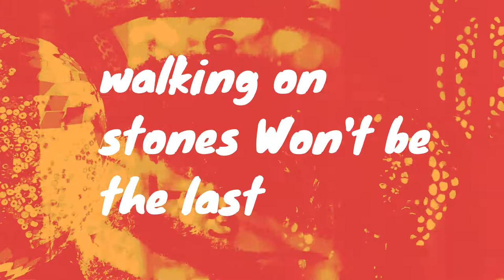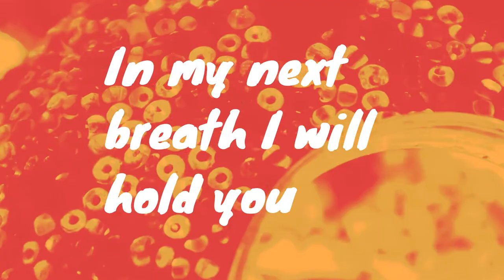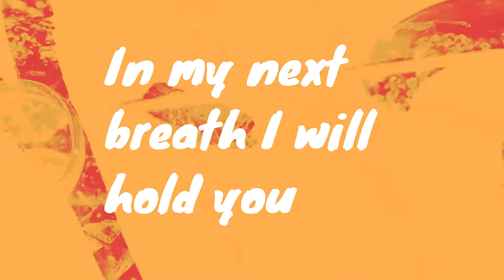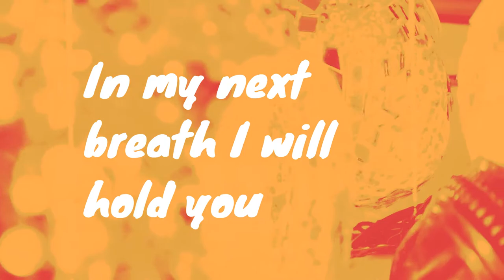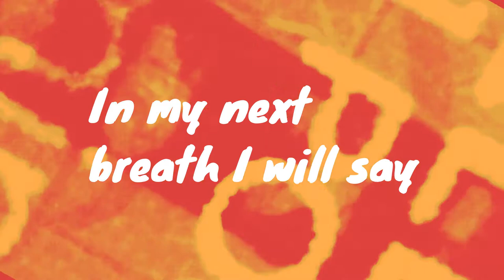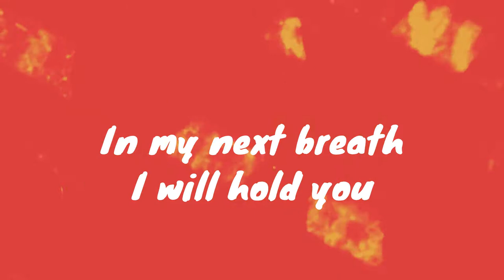Diane & The Deductibles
Modern Day Classic Rock-
This is an up-tempo throwback to the 80s, electric words, and colorful landscape bring this bubbly variation of a Rock song to a Lost live 80's theme format. WHO knows, oops did I just say the WHO!!!